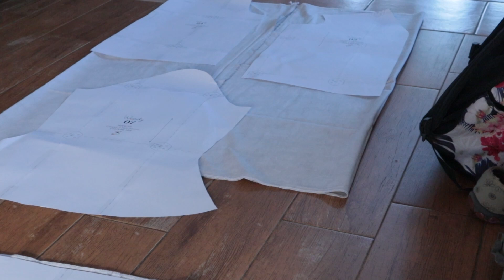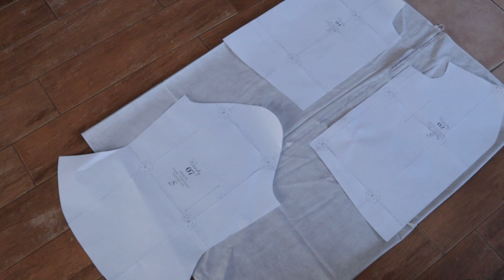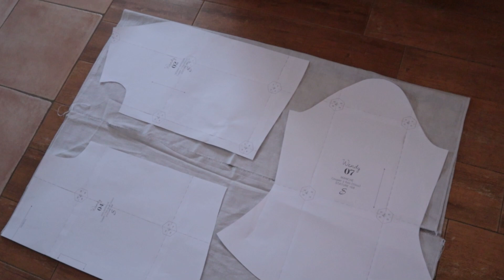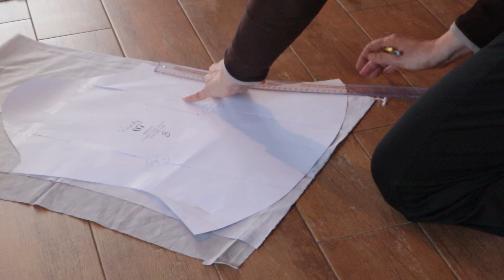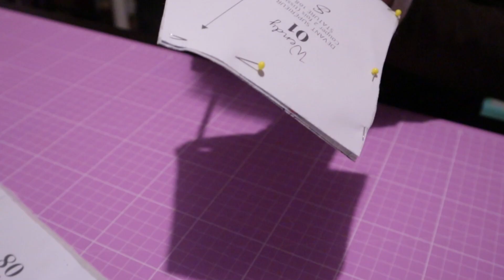Ce n'était pas le week end que j'avais imaginé... | Vlogmas 2021 - Episode 7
C’est reparti pour les vlogmas ! Rendez-vous ici tous les jours pour des vlogs de Noël 😊
Les liens :

Mon matériel couture favori :
La règle courbe
L'équerre couture
Roulette à craie
Recharge craie jaune
Cutter rotatif
Le mini cutter rotatif

Ma tablette et accessoires :
Ipad pro
Protection pencil
Pointes pour pencil
Protection écran

Mon matériel vidéo pour les streams et les vidéos :
Stream deck
Petite ring light
Support articulé
Trépied smartphone flexible
Trépied Vanguard Alta Pro 263AT kit 2
micro cravate
et son adaptateur
appareil photo
système micro sans fil
SOUTIEN MON TRAVAIL EN T'ABONNANT A MON SITE COUTURE (en bonus, tu auras accès à tous les patrons de ma boutique, ceux en tests et mes prototypes !
Cela ne te coûtera pas plus cher si tu commandes par ces liens, cependant, cela me permettra de te proposer de plus en plus de contenus de qualité. Dans tous les cas, sache que je ne te proposerais par ces liens que des produits que j'ai testés et que j’apprécie.